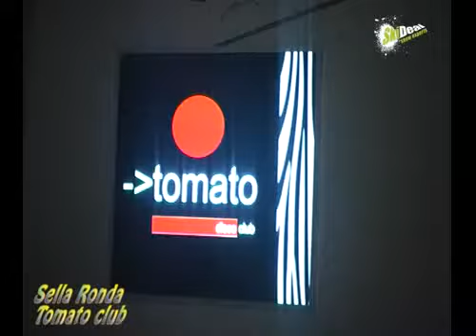חיי הלילה בסלה רונדה - סקי דיל - Tomato club - SkiDeal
בואו לגלות את סלה רונדה. העיירה בלב מצוקי הדולומיטים האיטלקיים - המסלולים, חיי הלילה ועוד...
למידע נוסף והזמנת חבילות סקי ובטלפון 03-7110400